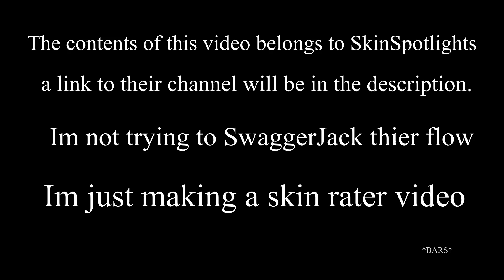SKIN RATER PROJECT: Warwick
OK so I hope you enjoy the video!
I thank you for just clicking to watch my content.
If you want, become a subsciber today DROP KICK that Button! or like the video lol